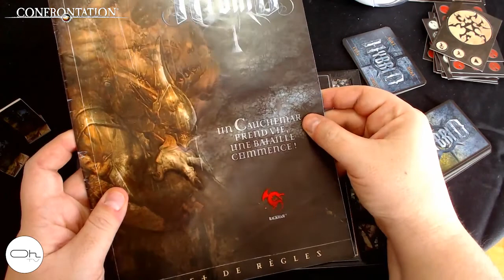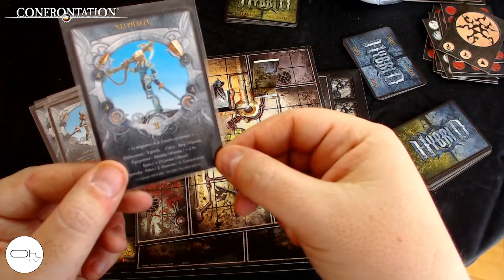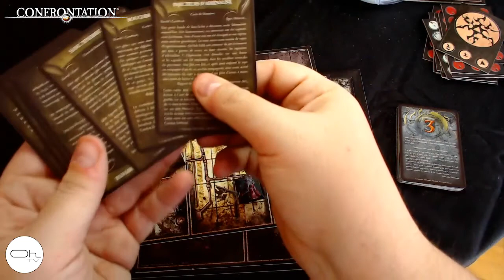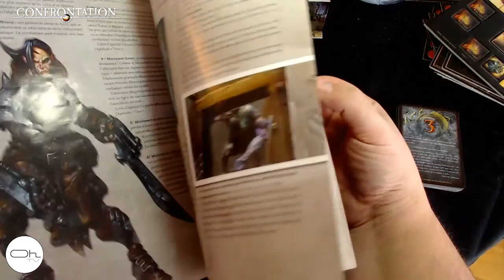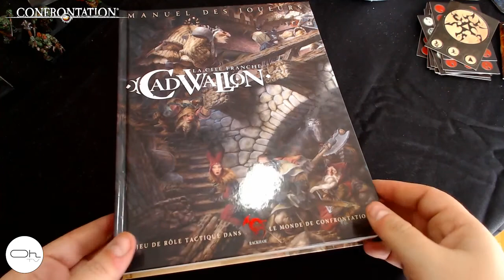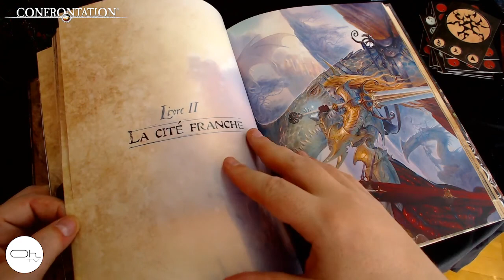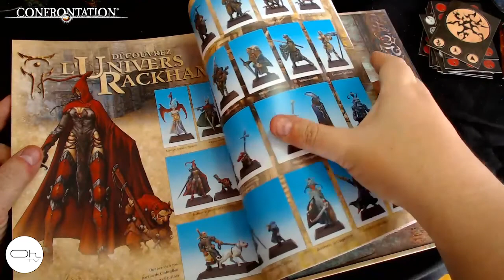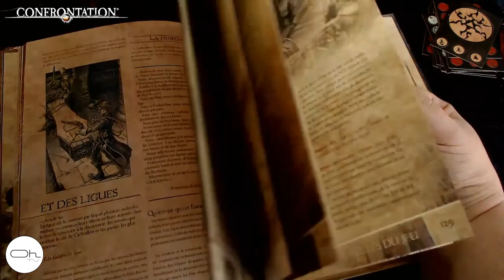Il était une fois Rackham : Hybride et Cadwallon 2/3 [FR]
Dans cette série de vidéos je vais vous présenter la Gamme Rackham.
Dans ce second opus parcourons ensemble les dédales d'Hybride / Némésis ainsi que les rues de Cadwallon.

Hybride Némésis 00:15'00
Cadwallon 08:54'00

N'hésitez pas à partager vos expériences et souvenir en commentaire.